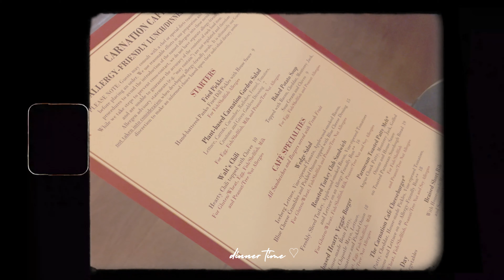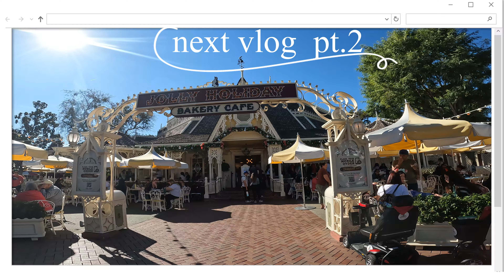DISNEYLAND VLOG ❄️ day 01| It's Christmas in Disneyland | wedding anniversary celebration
Hi loves, I’m lee Suarez I just want to share our Disneyland park experience to celebrate our wedding anniversary with a toddler.